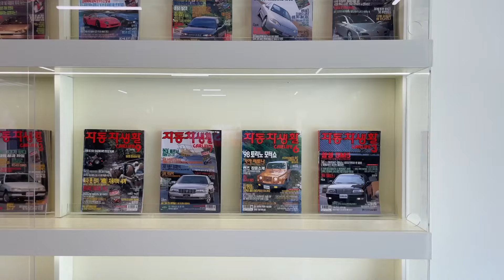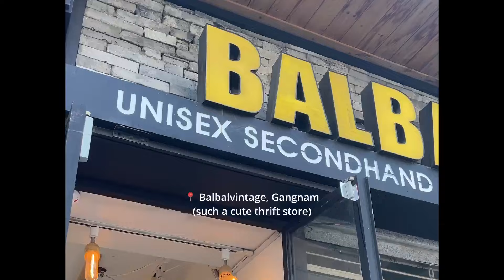Seoul searching: 4 Days of thrifting, street food, exploring cafes (vlog)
Enjoy my first attempt at a podcast-vlog of our four days in Seoul, South Korea 🤓🍓🍡🦀🦋

Thrift stores:
•⁠  ⁠Balbalvintage, Gangnam (thrift store)
•⁠  ⁠Doan.Seoul, Mapo-gu (thrift store)
•⁠  ⁠Myeongdong vintage (thrift store)
•⁠  ⁠Supy Seoul, Myeongdong (concept store)

Food:
•⁠  ⁠7 Janghan-ro 24-gil, Dongdaemun-gu (marinated Raw crab)
•⁠  ⁠MyeongDong Street food
•⁠  ⁠Hongdae Street food

Cafes/Bakeries:
•⁠  ⁠Maison De Margarett, Seongsu (bakery)
•⁠  ⁠Nudake Haus Dosan, Apgujeong-ro (Cafe)
•⁠  ⁠Cheongsudang Café, Jongno District (Traditional Korean house cafe)

Activities:
•⁠ Don't look up photobooth, Mapu-gu (Photobooth)
•⁠ Hanbok Story, Jongno-gu, Sajik-ro (Hanbok rental ~$500HKD includes the palace entrance ticket, hair-do, locker)
•⁠ ⁠Airsoft shooting range, Hongdae (Shooting range)
•⁠ Mao cafe & Store (Cat Cafe)